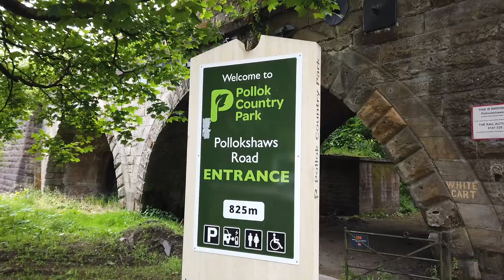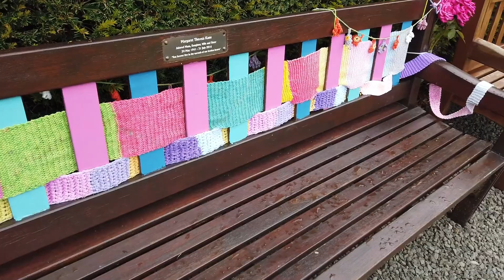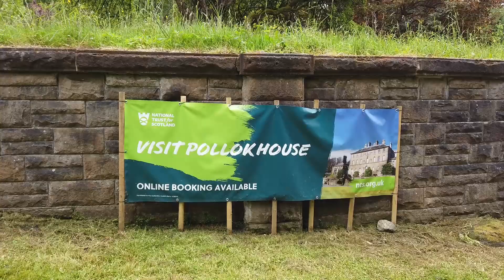Pollok House and Country Park - Exploring the grounds of Glasgow's largest park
On my last few videos I have been to Ayrshire and across to Fife but this is a bit closer to home and right on my doorstep...
Welcome to Pollok Country Park and Pollok House
Both myself and a certain famous Youtuber @TerryMcGearyScotland went on a wee local adventure.
If you are visiting any of these attractions then a train to Pollockshaws West train station and right outside the station is a brand new electric bus service that takes you closer inside the park

Pollok House, formerly the family seat of the Stirling-Maxwell family, is located in the centre of the country Park in Glasgow.
Pollok Country Park is Glasgow's largest park and the only Country Park within Glasgow. Its extensive woodlands and gardens provide a quiet sanctuary for both visitors and wildlife.
The park is rich in rural history formerly being part of the Old Pollok Estate and ancestral home to the Maxwell Family.

You can also join my adventures and be part of the Scotts Land Clan